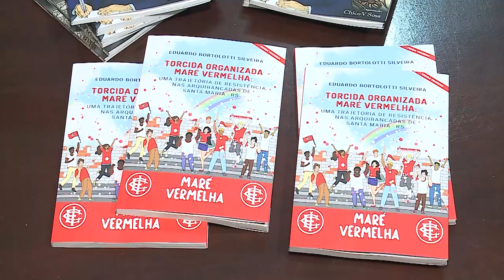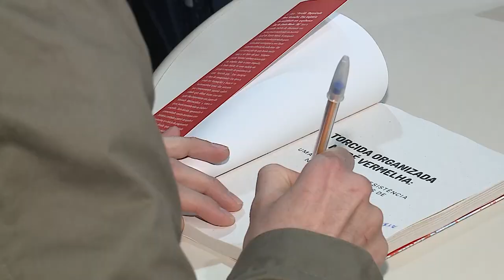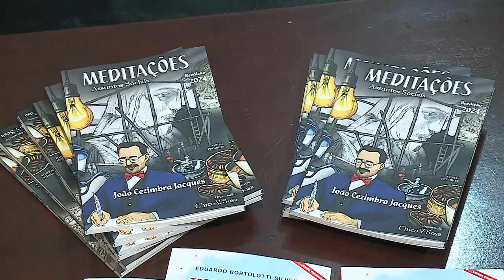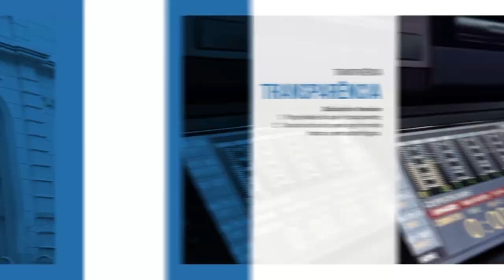Câmara lança obras na Feira do Livro